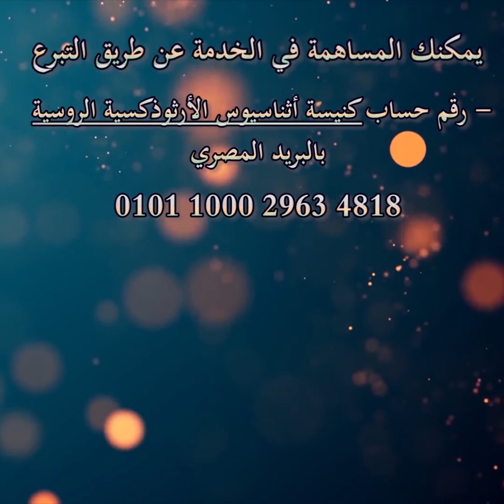ملكوت الله على الأرض - خبزنا اليومي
لنجعل اختيارنا أن نحقق ملكوت الله على الأرض، والقاعدة هي أن لا يكون عندي شئ أغلى من أن أكرم المسيح وأحيا بالأمانة في طاعته.

ليصلك تأمل روحي جديد كل صباح، تابعنا على قناة التليجرام